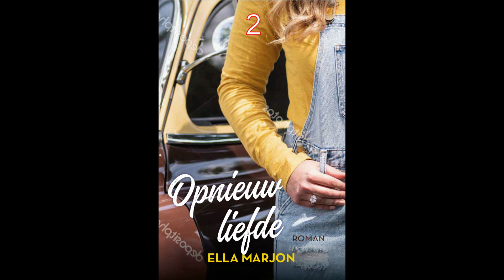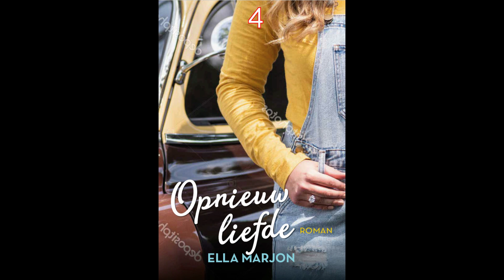Kies de cover van mijn nieuwe boek en TGTG Lidl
Willen jullie laten weten welke cover jullie het beste vinden voor mijn nieuwe boek? Bedankt! De Too Good To Go Box is deze week van de Lidl. Link naar mijn boeken

Ik ben zo enthousiast over de Too Good To Go app nowaste, dat ik twee keer in de week voor jullie wil koken uit de Magic Box. Ik laat zien wat er allemaal in zit en hoe ik het tot een maaltijd verwerk. Voelt als een cadeautje en je doet ook nog iets goed voor de aarde.

Ik ben Ella Marjon, 57 jaar, getrouwd met Martin, moeder van drie volwassen kinderen en in de gelukkig omstandigheid dat ik mijn drie talenten dagelijks kan gebruiken. Schrijven, zingen en koken, dus ga ik voor koken en zing ik daar een liedje bij. De recepten kun je op mijn site vinden.